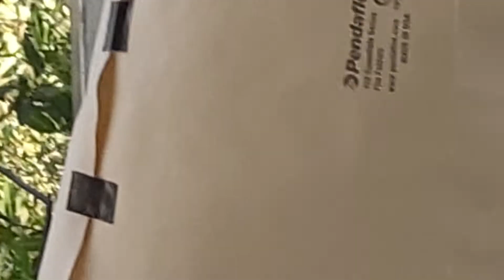A Deer, 2 Fawns, Wild Turkey's and a Random Cat pt. 3 of 3 (What you didn't see)